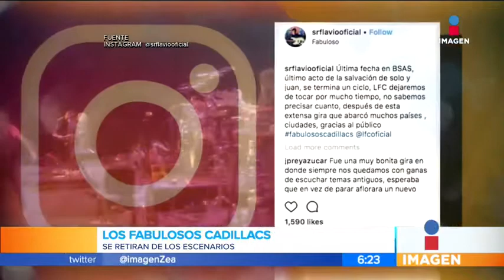Los Fabulosos Cadillacs se retiran temporalmente de los escenarios | Noticias con Francisco Zea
¡Los Fabulosos Cadillacs se retiran temporalmente de los escenarios! Los integrantes tomarán un descanso por un tiempo indefinido.